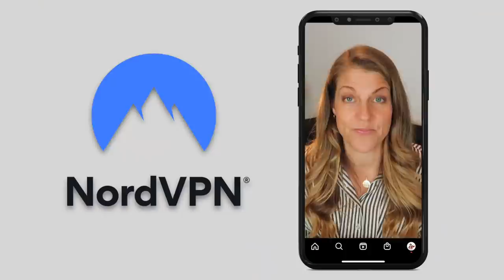CZECHS ARE...DIFFERENT (10 quirks I've noticed Czech people have - from an expat's perspective)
Czech people have some odd quirks I haven't seen anywhere else in the world. In this video, I'll discuss 10 things I've noticed that Czech people do differently. Can you add any in the comments below? And of course, if you're Czech, feel free to tell us why you do these things, or why the rest of the world is weird for not doing them!

00:00 Intro
01:32 Nord VPN Black Friday offer
03:14 Flowers
04:41 Chivalry
05:14 Table etiquette
07:27 Cutting lines
09:11 Strange grunts
10:11 Blue ink
11:25 Doggie table service
12:00 Counting
12:32 Irrational fear of drafts
13:25 Sandwich construction

Ahoj! I'm Jen, a native Californian, living in Prague, Czech Republic for the past 9 years with my husband and our rescue dog Tobik. One fateful night, we drank a bottle of wine, threw a dart at the map, and bought one-way tickets to move our entire lives to the center of Europe! Every day we learn something new, about Czech people, Czech culture, Czech history, Czech language and how to battle the Czech bureaucracy. Dream Prague started as a place to share what we learned with other foreigners living here.